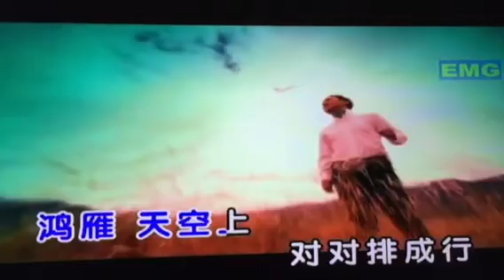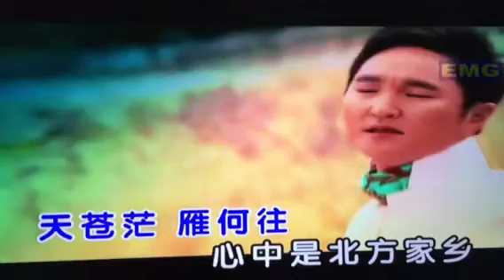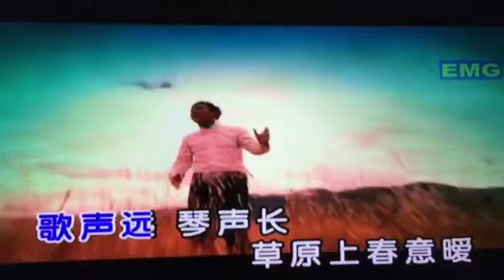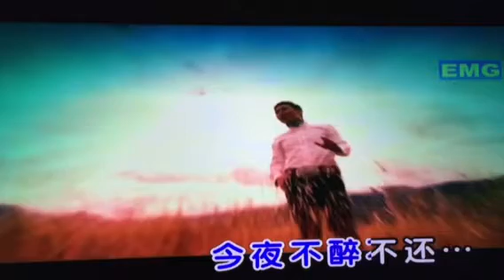鸿雁（试啼3）160912（LKT)